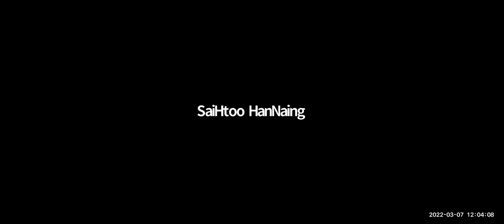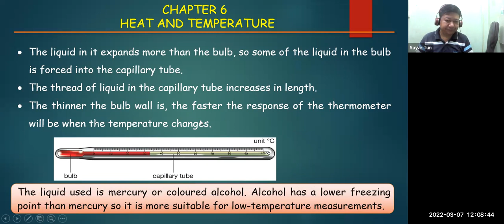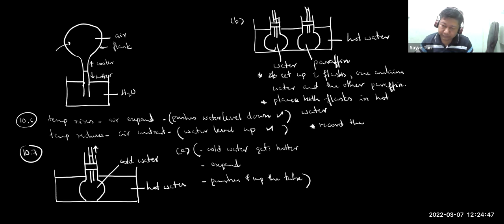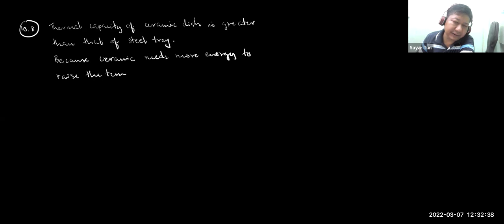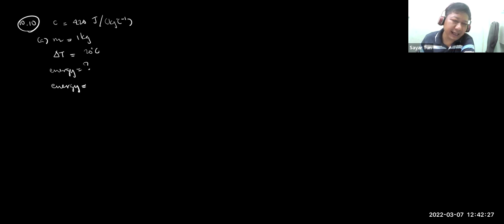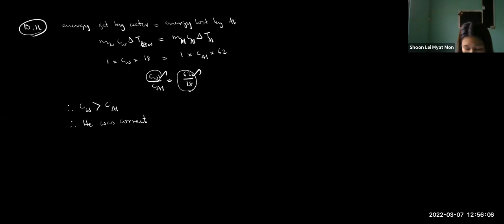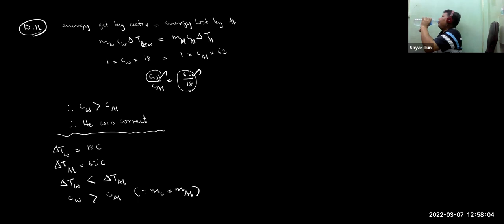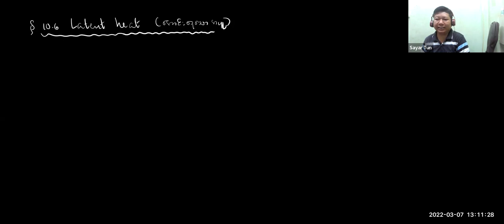Physics Sayar Tun Class A 7 Mar 2022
iGCSE O Level
2022 Oct Nov Exam Series